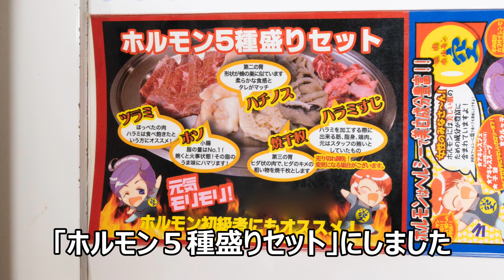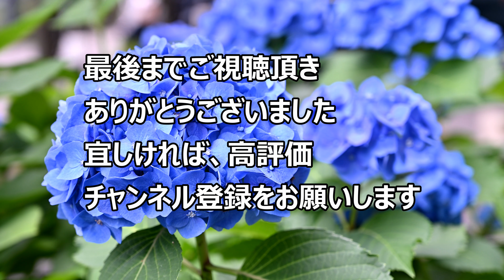鶴橋 ホルモン５種盛りセット「焼肉 ホルモン 空」2020.6.20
大阪は鶴橋の超有名焼肉店「焼肉 ホルモン 空」でバリウマのホルモンを頂きました。旨くてリーズナブルなホルモンとビールで、昼間っから気分よく酔えました。

目次
0:00 オープニング
0:51 店内
2:03 ホルモン５種盛りセット
3:47 ツラミ
4:28 ウチワ（のどぼとけ）
5:58 ハチノス
6:44 焼センマイ
7:36 ホソ
8:21 エンディング

住所
　〒543-0025 大阪府大阪市天王寺区下味原町１−１０

営業時間
　月ー金 １７：００－２３：００
　土ー日 １６：００－２３：００
　※現在は　　１１：３０－２３：００
　ランチタイム１１：３０－１５：００

定休日
　火曜日